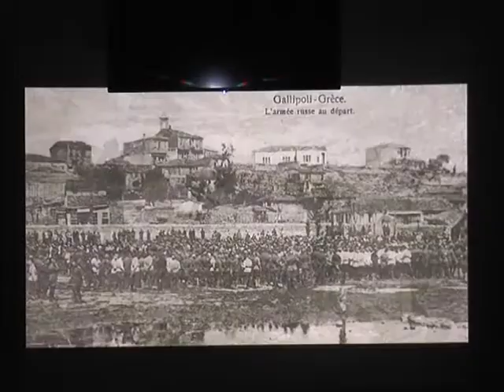Prikazan film "Jero blagorodije baron Vrangel"